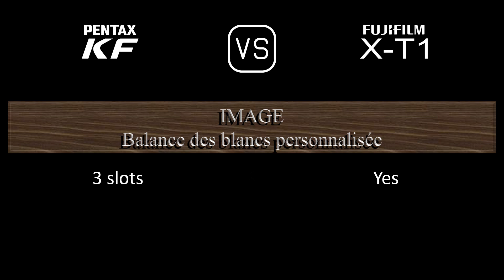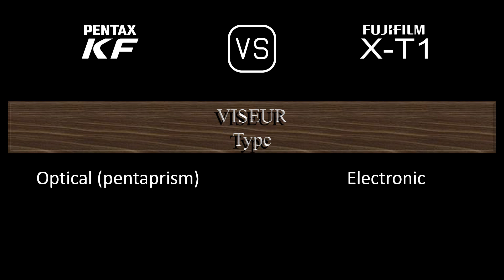Pentax KF vs. Fujifilm X-T1: Une Comparaison de Caractéristiques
Cette vidéo fournit un aperçu des fonctionnalités du Pentax KF et du Fujifilm X-T1 dans une comparaison de caractéristiques (comparison of specifications).

00:24 LANCEMENT
00:32 BOÎTIER
00:41 CAPTEUR D'IMAGE
01:05 IMAGE
01:21 OPTIQUE ET MISE AU POINT
01:50 ÉCRAN
02:10 VISEUR
02:26 FONCTIONNALITÉS PHOTOGRAPHIQUES
03:27 FONCTIONNALITÉS VIDÉOGRAPHIQUES
03:43 STOCKAGE
03:47 CONNECTIVITÉ
04:16 CARACTÉRISTIQUES PHYSIQUES
04:36 AUTRES CARACTÉRISTIQUES